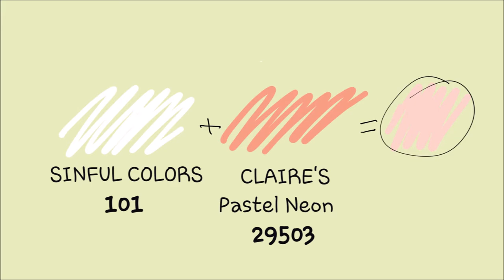Spring Roses Nail Art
Roses Nail Art inspired by @just1nail